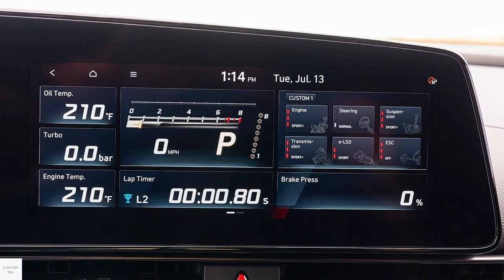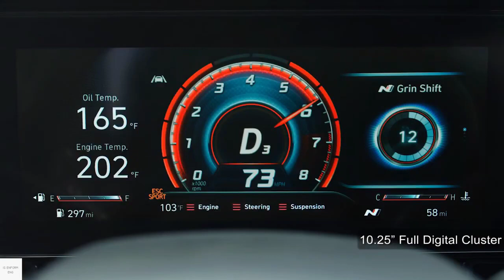Hyundai Elantra N (2023 Hyundai Avante N) / In-Depth walkround Exterior & Interior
The Elantra N is a performance model of the Elantra within the Hyundai N sub-brand. The vehicle is powered by a 2.0-litre turbo I4 engine with 280 PS (206 kW; 276 hp). It also applies four-point strut rings and rear stiff bars to strengthen body rigidity. It is available with either a 6-speed manual transmission or automatic DCT.

Price : 28,310,000 Won (KR) which around 22,900 US Dollar
Color - Cyber Gray